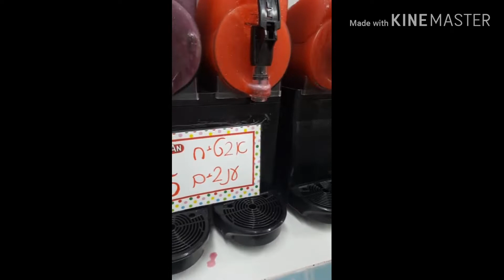Sarahlie Going to go buy candies and chocolates.👼😍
Thank You’ candys abd Chocolates sayings comes in handy! Put a little more thoughtfulness into your acts of gratitude with these cute printables.